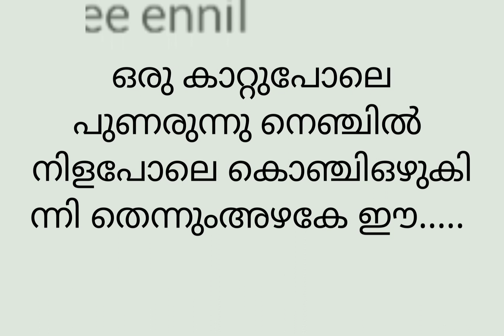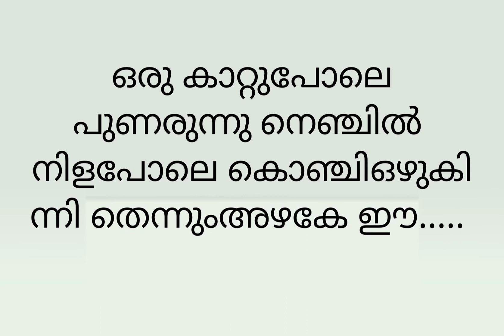ജീവംശമായി താനെ നീ എന്നിൽ കാലങ്ങൾ മുൻപേ വന്നു